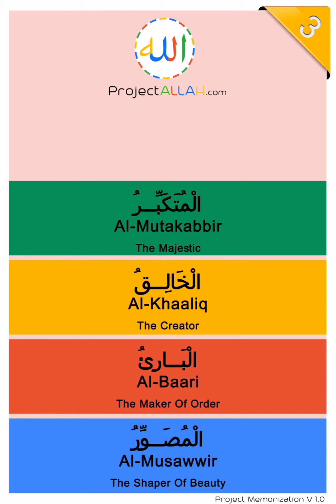Day 3 - Memorize The 99 Names Of Allah By Project Allah